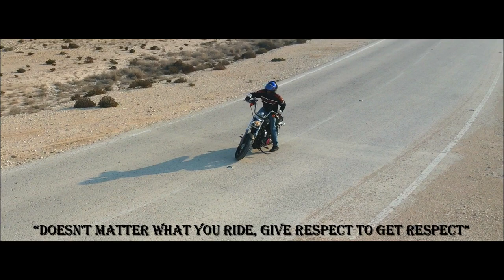Harley Davidson Sportster 1200CC My Riding footage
If you want to be happy for a lifetime, ride a motorcycle.”